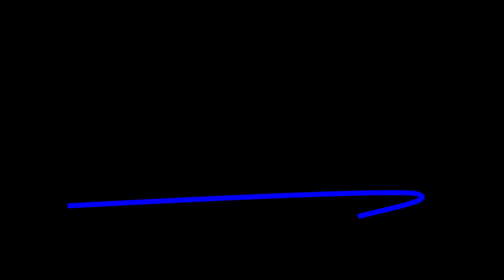20200309 Vet TRIIP 2020 for NB Community Foundation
20200309 Vet TRIIP 2020 for New Braunfels Community Foundation
Vet TRIIP’s dedicated healthcare professionals and veteran peers provide free integrative healthcare services for veterans, service members and their families living with intense symptoms of stress and chronic pain in Comal County as well as Bexar and surrounding counties. To donate, find more information or register for an appointment, go